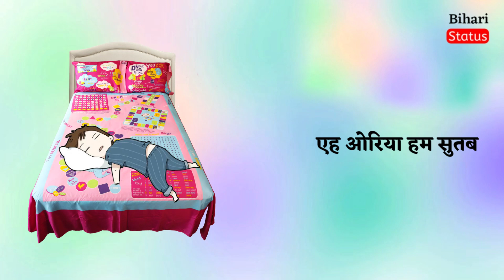Aho Aeh Oriya Ham Sutam Oh Oriya Tu || Khesari Lal Yadav || Bhojpuri Whatsapp Status Video || Naagde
🙏🙏नमस्कार दोस्तों बिहारी स्टेटस चैनल में आपका स्वागत है!🙏🙏

Bihari Status Channel Ye Channel Status Ke Liye Banaya Gaya Hai To Aap Log Hame Support Kare Taki Hamaare Channel Ka Turant 10,000 Ka Parivar Ban Jaye !